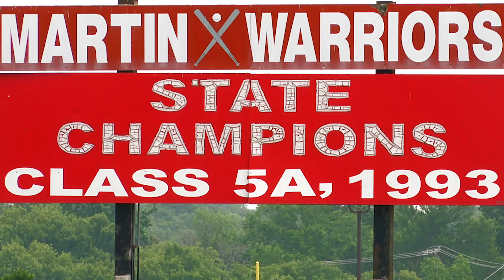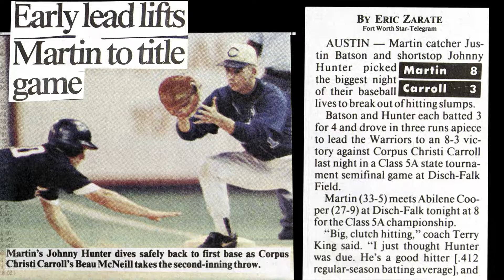1993 Martin Baseball State Champions Long Version